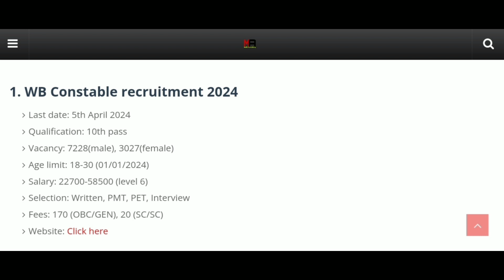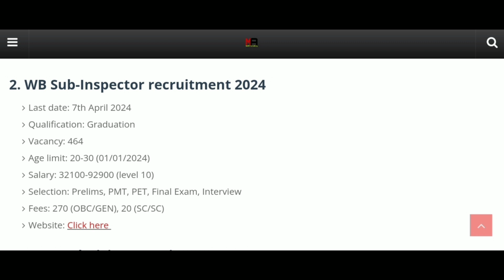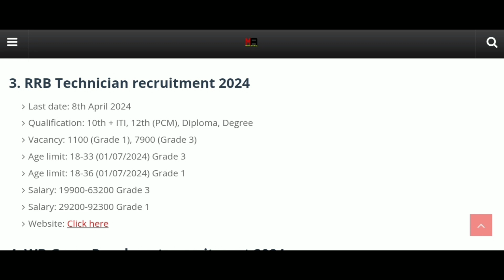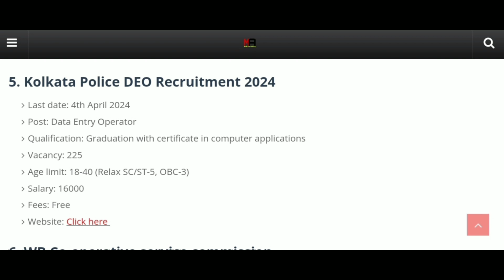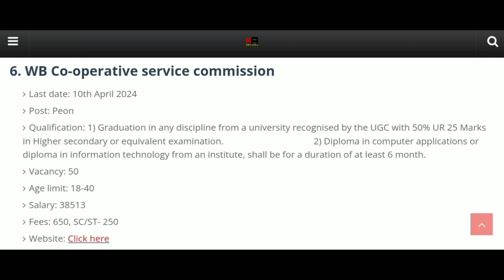April month recruitment Top 6 Government job form fill up running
বর্তমানে কি কি চাকরির ফর্ম ফিলাপ চলছে একনজরে দেখে নিন।